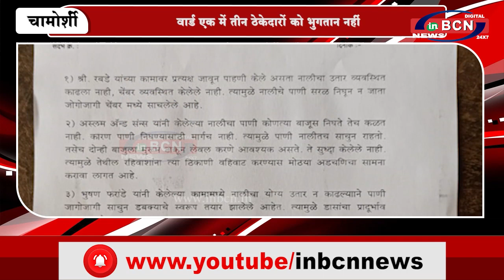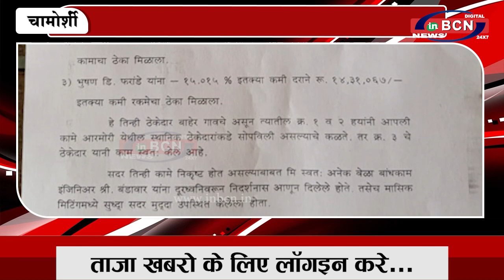वार्ड एक में तीन ठेकेदारों को भुगतान नहीं...INBCN NEWS